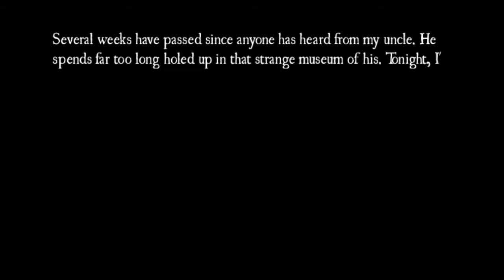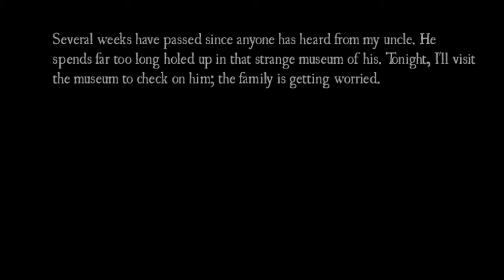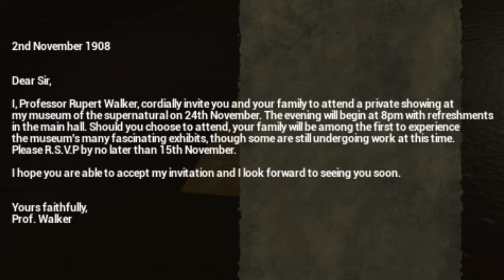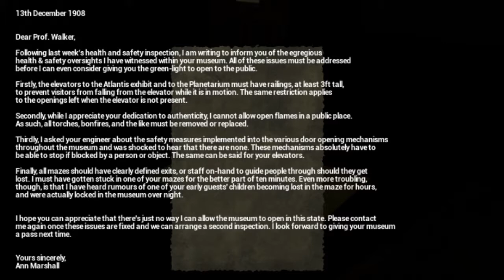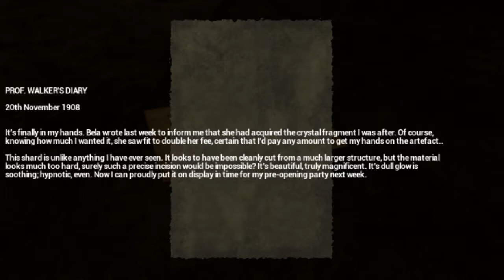Hi Anubis ~ Astray Part 1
Greetings, Today we are taking a look at Astray.

Astray is owned by Aegon Games.